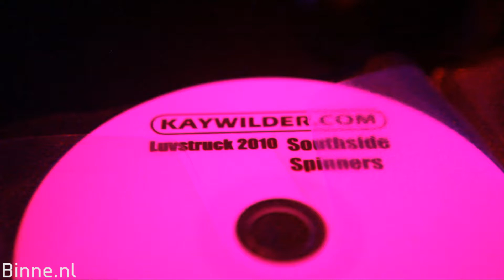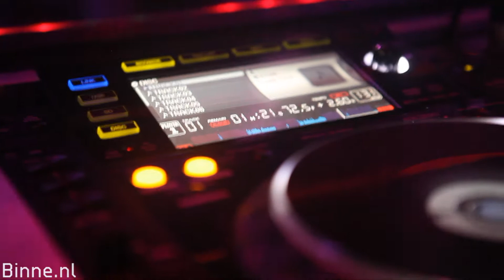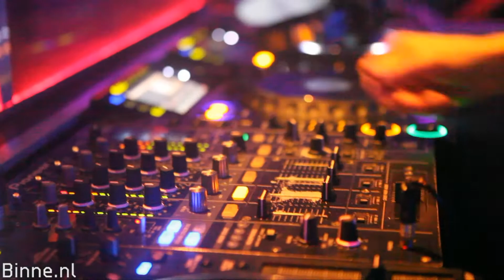Marco V & Kay Wilder @ Club Noa